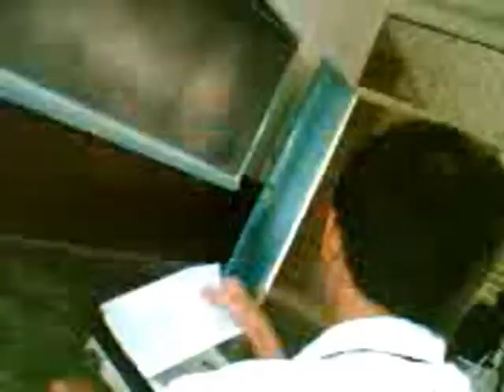angry rex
I can hear the audio clearly so the subtitles are kinda messed up but they were talking in English anyways...

That's Ted when we were in 3rd year highschool. He was trying to piss Rex off and he did... ^w^